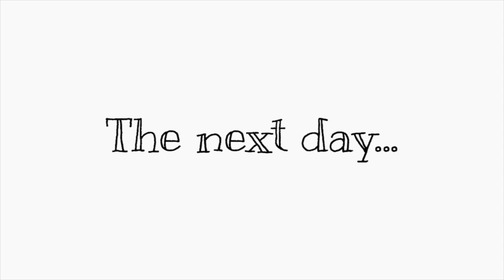VLOG: Photo shoot with Bridal Impressions/Modeling for Prom Dresses.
hey guys!

I filmed this video a long time ago but wanted to post it now so I hope you enjoyed watching it (and stay a while!). I'll start posting more frequently now that I have more time.

✰ SOCIAL MEDIA ✰

XoXo,
ella♥